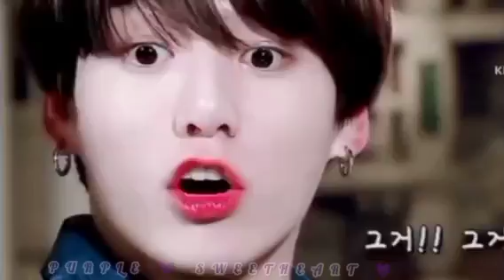love is love ✨ part:18@purplearmyworld-fk6wh